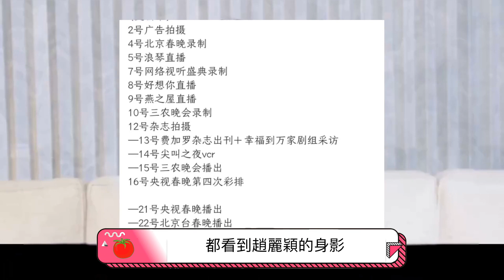趙麗穎將再上春晚？第四次聯排驚喜現身！媒體粉絲都沸騰了！實至名歸的「國民女神」！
【人物簡介】
趙麗穎（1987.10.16-），河北省廊坊市人，中國內地女演員，代表作《陸貞傳奇》、《杉杉來了》、《花千骨》、《楚喬傳》、《知否知否應是綠肥紅瘦》、《幸福到萬家》、《風吹半夏》。
2006年，趙麗穎在活動《雅虎搜星》中脫穎而出，成爲「雅虎之星」後，成功簽約華誼兄弟傳媒集團，緊接著和著名笑星范偉出演馮小剛導演的廣告，正式進入演藝圈。2011年因在翻拍的古裝劇《新還珠格格》中飾演晴兒逐漸被大家知曉。
2013年通過宮廷職場女性勵志大戲《陸貞傳奇》中的表現，獲得大量關注，隨後成爲2014年第十屆中國金鷹電視節中的金鷹女神，同年，在都市愛情偶像劇《杉杉來了》中飾演吃貨職員薛杉杉，並憑藉此劇獲得2014年度國劇盛典內地最具人氣女演員獎。2015年，憑藉仙俠劇《花千骨》大火，不僅該劇成爲2015年現象級劇王，趙麗穎也憑藉此劇獲得多個重量級獎項。2017年，其主演的古裝劇《楚喬傳》，再次成爲2017年夏天的現象級影視劇。
2018年，在古裝劇《知否知否應是綠肥紅瘦》中飾演盛明蘭，憑藉該劇，趙麗穎獲得第30屆中國電視金鷹獎觀衆喜愛的女演員獎。2022年，其主演的《幸福到萬家》、《風吹半夏》播出，兩部劇均取得不錯的口碑，同年7月，河北省電影電視藝術家協會第五次會員代表大會，大會選舉產生了河北省影視家協會第五屆理事會，趙麗穎出任河北省影視家協會副主席。

本期視頻制作人員：
文案/策劃：小松
剪輯/字幕：小天
校對/後期：夏明